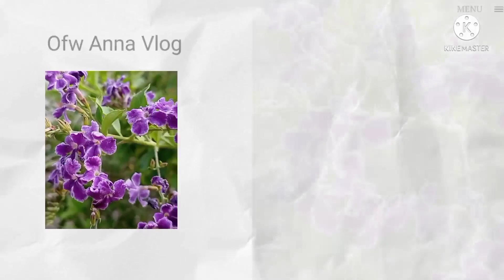Relaxing at Raffles place with my friend